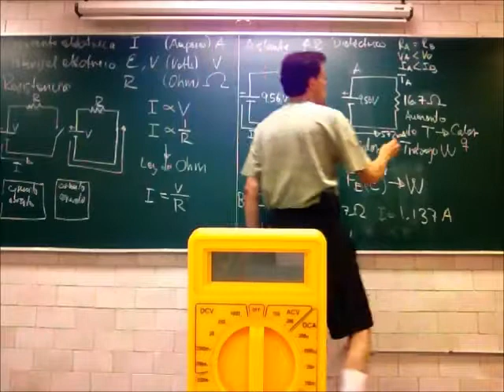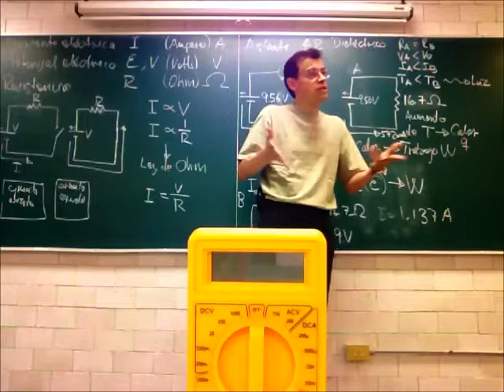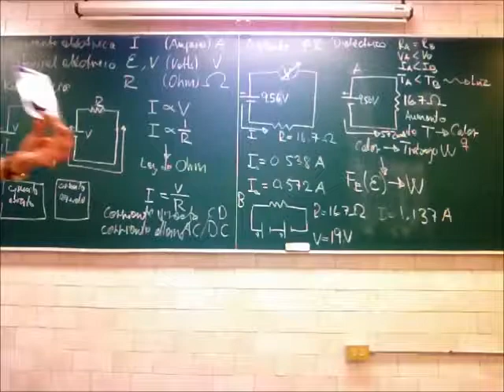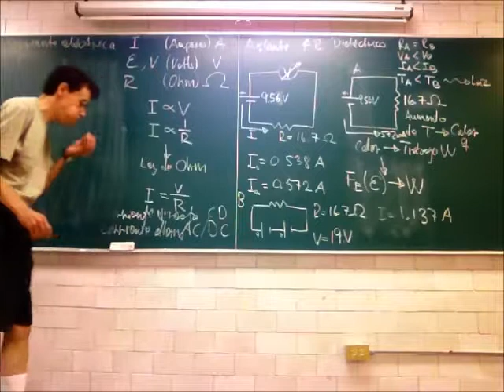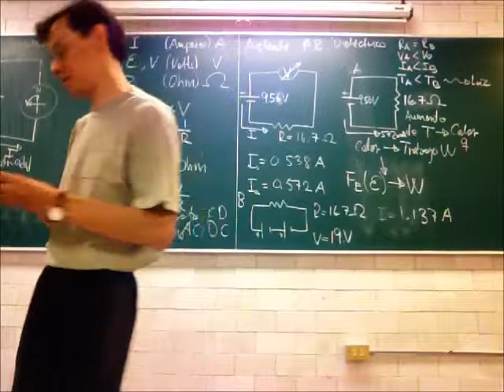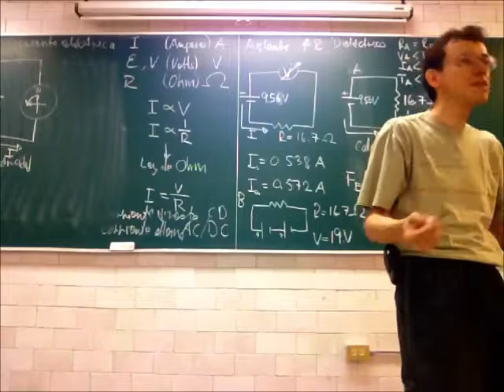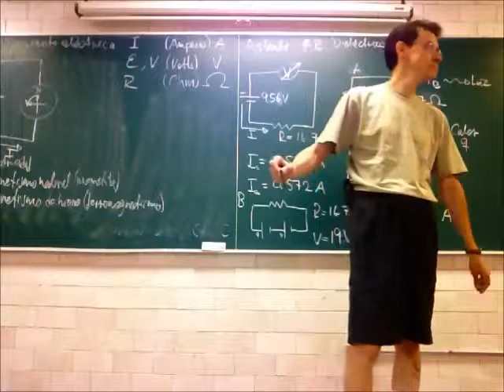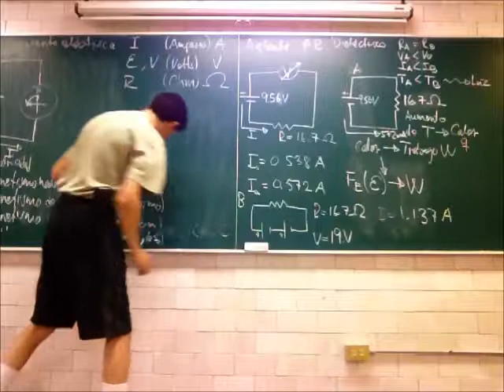Corriente directa, inducción magnética, corriente alterna - 13-Primavera - Prof Raúl Alva 3/4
Corriente directa, inducción magnética, corriente alterna